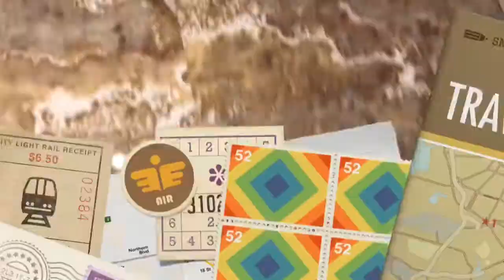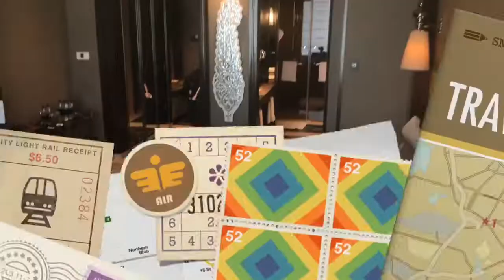Bombay travel vlog